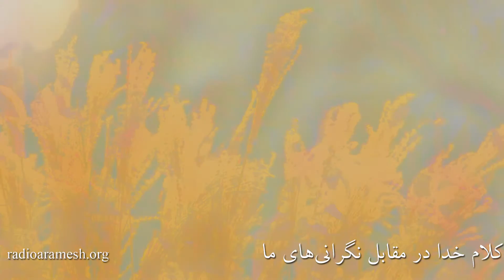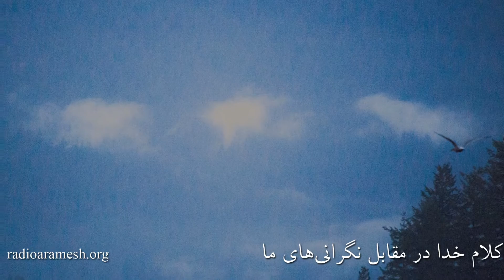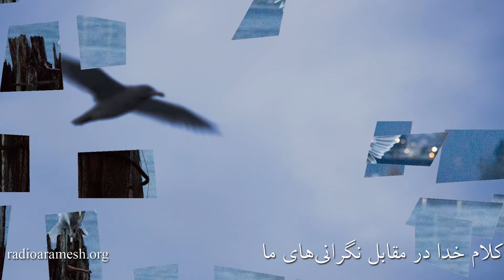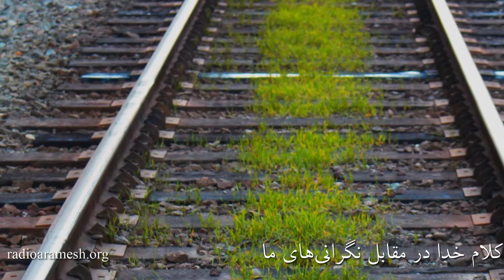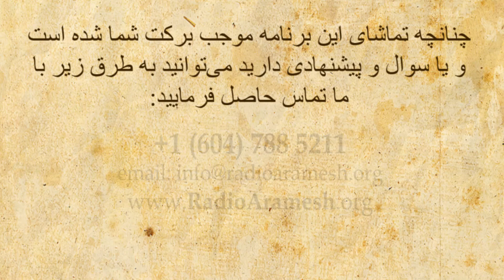#492 کلام خدا در مقابل نگرانی‌های ما